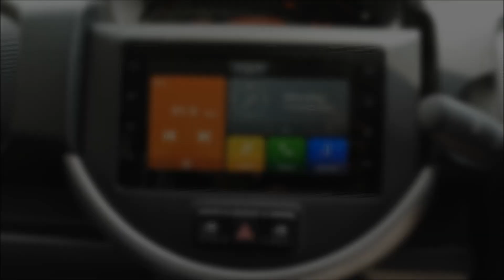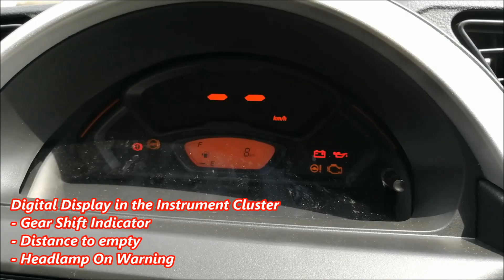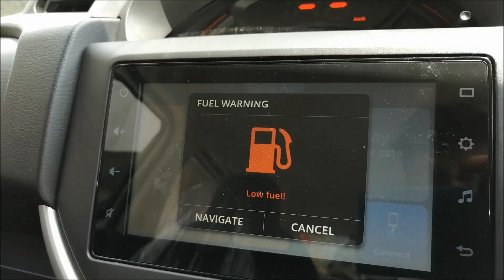Maruti Suzuki S-Presso | A Youthful Mini SUV‎ | Walkaround Review - 2019 Maruti Suzuki S Presso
Maruti Suzuki S-Presso  Specifications

Price Rs. 3.69 Lakhs onwards
Mileage 21.53 to 21.7 kmpl
Engine 998 cc
Transmission Manual and AMT
FuelType Petrol